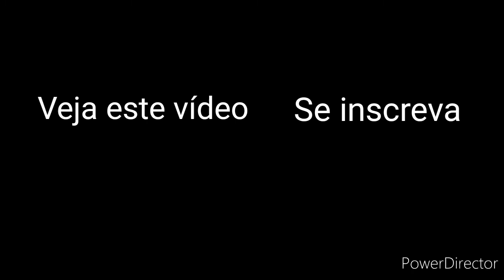Girassol em E.V.A. (parte 2) Moldes na descrição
Olá, eu sou a tia Lu! Aprendam como fazer um girassol em E.V.A.
Os materiais necessários são:
- E.V.A. comum
- Giz pastel
-  Prancha
- Cola instantânea
- Tesoura